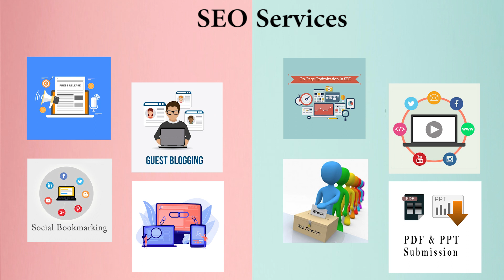Best Digital Marketing Company/Agency in Netherlands Antilles | Best SEO Company in Netherlands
We are the best Marketing & SEO professional providing our services worldwide.
If you need some long-term engagement then we are also providing marketing & SEO professionals on-demand or contract basis. So if you are looking for the best marketing professionals in Netherlands Antilles or SEO professionals in Netherlands Antilles then you can contact us or call us and our team will take care of all of your problems. We are available to work on a monthly, hourly, or simply by project basis, so you don’t have to worry about anything.

Best Marketing Company/Agency in Netherlands Antilles
Codinglions is the best marketing company in Netherlands Antilles, our team can help you with Blog Writing, Social Media Marketing, Email Marketing, Influencer Marketing, Video Creations, Graphic Designing, Managing Google Ads, and a lot more as per your business requirements. Our team can manage your brand’s social media profiles and can assure you will get more business every month. We provide outstanding marketing solutions so it doesn’t matter that either you need to promote your business at the national level or international.

Best SEO Company in Netherlands Antilles
Codinglions is the best SEO company in Netherlands Antilles, our team can help you with On-Page Optimization, Press Release, Guest Posting, Image & Video Sharing, Social Bookmarking, Directory Submission, Link Building, PDF/PPT Submission, and a lot more to help your business. We provide monthly, quarterly, yearly SEO services: also if your business will need some individual SEO service we can assist and help you in the best possible way.